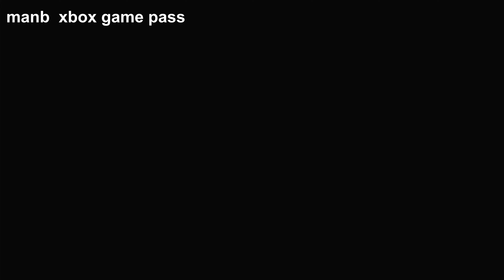Nouveau jeu dans le Xbox Game pass Supraland: Six Inches Under gameplay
Publié par Humble Games
Développé par Supra Games UG
Date de publication 18/05/2023
Lisible sur Xbox One /Xbox Series X|S /PC
Description
La plus grande des petites aventures

Découvrez ce qui se cache sous la surface avec Six Inches Under, une nouvelle aventure à la première personne dans le monde de Supraland. Il y a des énigmes, de l'exploration, des secrets à découvrir, et des centaines de gags, dont deux drôles !

Dans le monde miniature, le grand coup de râteau a dispersé les habitants de Supraland sous la surface du bac à sable ! Partez à l'aventure sous les traits d'un brave plombier bleu et faites preuve de talents et d'ingénuité pour secourir vos camarades. Votre taille a beau être réduite, ce sera une grande aventure !

Exploration souterraine
Découvrez le monde souterrain des jouets qui ont survécu aux calamités du passé. Les cavernes sont remplies de secrets et de nouvelles zones auxquelles vous pourrez accéder une fois que vous aurez les outils et les capacités nécessaires.

Énigmes à la première personne
Faites appel à vos méninges (et aussi parfois à vos muscles) pour résoudre vos problèmes dans l'environnement. Déplacez-vous avec adresse pour découvrir des secrets et atteindre des zones à première vue inaccessibles, et maîtrisez la physique pour trouver des façons créatives de surmonter les obstacles.

Que le monde est petit
Pour le peuple de Supraland, les petites choses font toute la différence. Transformez une allumette en levier pour ouvrir une porte, ou en torche pour mettre le feu à un obstacle. Activez de puissantes machines avec la dernière technologie, les piles AAA, traversez des fissures qui sont pour vous de véritables gouffres, et marchez sur le fil du rasoir, littéralement !

Une expérience approfondie
Six Inches Under propose énormément de contenu, et n'est pas tout à fait une suite de Supraland. Il n'est pas nécessaire d'avoir joué au premier titre pour passer un bon moment !

Encore plus de Supraland
Si vous avez aimé le premier Supraland, vous allez retrouver les énigmes et l'exploration façon Metroidvania qui vous ont tant plu, avec en prime des compétences inédites, une approche novatrice du combat, davantage d'activités facultatives et une nouvelle bande-son originale.